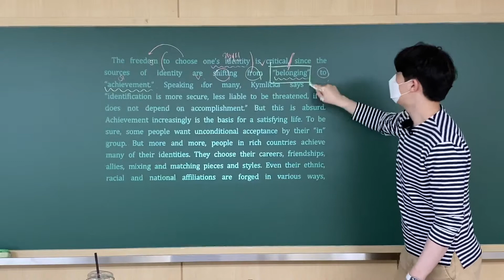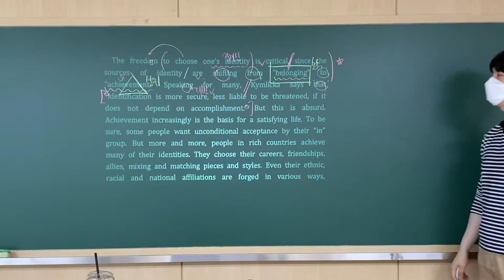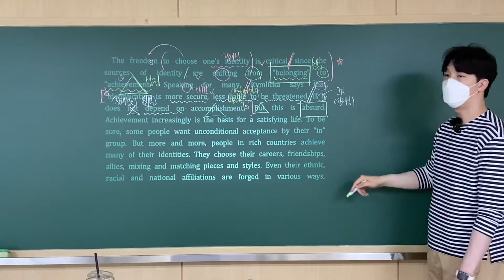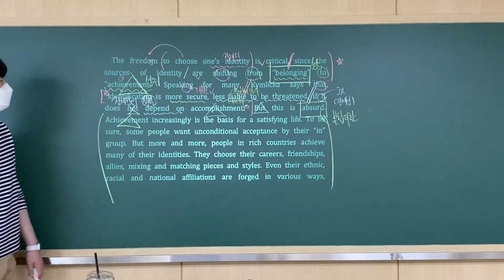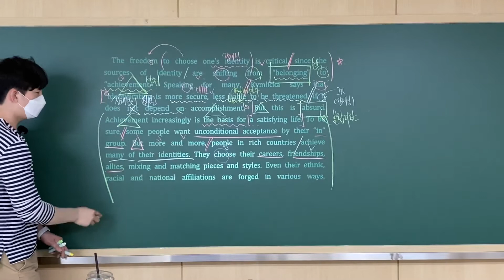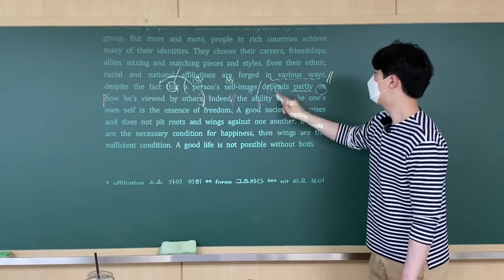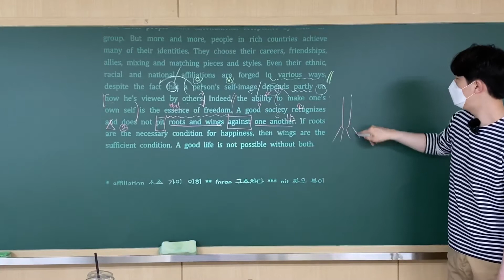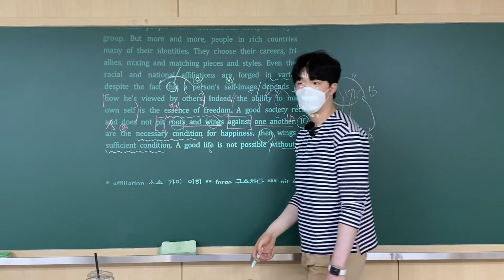[수능특강 영어] TEST (2) - 4번